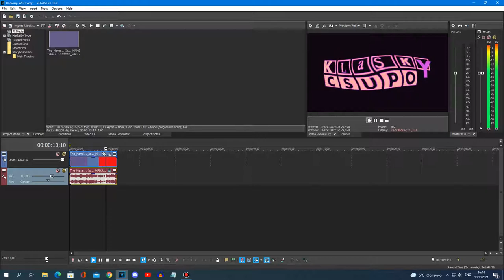How To Do Make Some Radioup V23.1 (THE RIGHT WAY)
This is The Right Way for Radioup V23.1, because me and AGRBDM657 made it in June 2020 wrong.